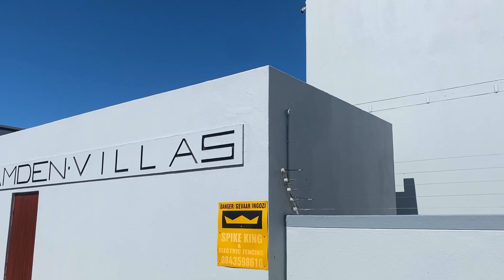Ground Floor with Private Garden! Secure Complex!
Exclusive Sole Mandate: All Agents Welcome!

This ground floor stunning apartment is ready to move in. Renovated, neat & modern featuring a beautifully manicured garden which is low maintenance & nurtured with loads of love. Open plan kitchen, plenty of cupboards, 1 plumbing point & electric oven/hob & extractor fan. Modern splash backs in the kitchen add a pop of colour & trendy look. Tiled living areas, kitchen & bathroom. Both the main & second bedroom have built in cupboards & laminate flooring. An added feature is a door leading out from the lounge onto an enclosed balcony. Option to use as a 3rd bedroom or study.
The unit has one designated parking bay. This gated complex is secure & well maintained.
Within close proximity to shops, malls, public transport, schools & amenities.

BONUS:

Pet friendly (Body Corporate Permission)

Pre-paid electricity

Two Well Points/Irrigation